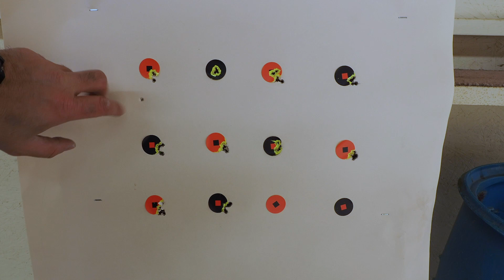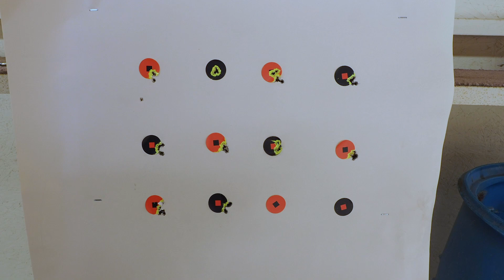Range VLOG #092 - I Have an Announcement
Range: West End Gun Club (Meyers Canyon, CA)

We're finally holding monthly NRL22 matches at the West End Gun Club. Went to the range on a cold Black Friday morning to survey the rimfire range and make notes to prepare for the inaugural WEGC monthly NRL22 event (approved for the fourth Sunday of each month).